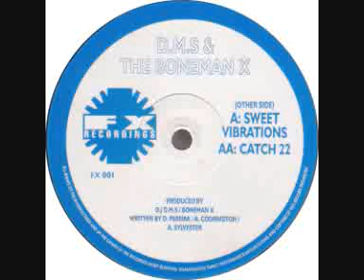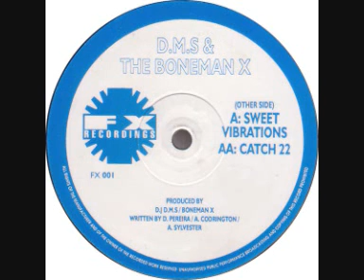DMS & BONEMAN X - CATCH 22 1994.wmv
DMS & BONEMAN X "CATCH 22" 1994 oldskool jungle, this is the B side, of the famous "sweet vibrations" (push up ya lighter in a da air)